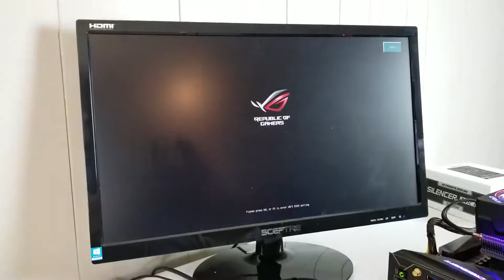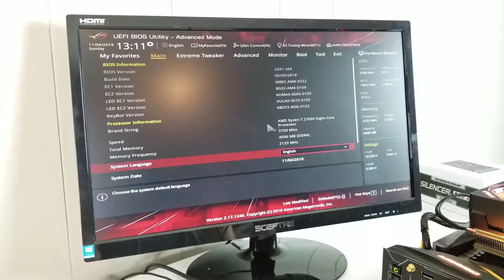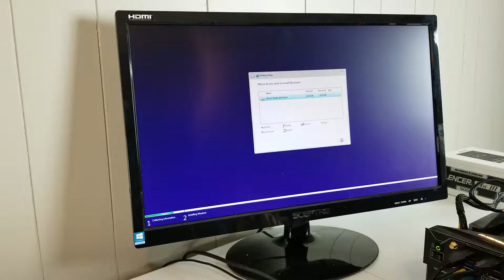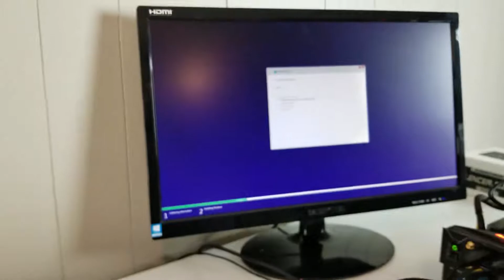I Bought An Open Box Motherboard Part: 2 Setup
In this video I bench test the motherboard to see if it boots to bios and if I can install windows. Also I melt a sata cable!